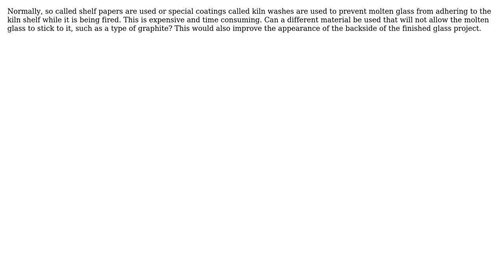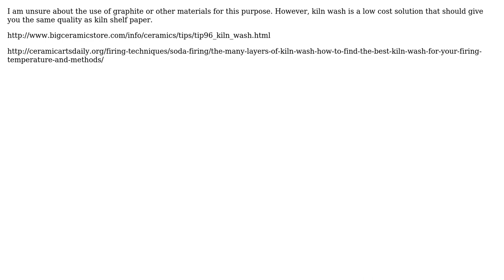Engineering: Will molten glass stick to a graphite shelf inside a kiln?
With thanks & praise to God, and with thanks to the many people who have made this project possible! | Content (except music & images) licensed under CC BY-SA | Music | Images & others | With thanks to user Walter Quigley user ericnutsch and the Stack Exchange Network Trademarks are property of their respective owners. You are responsible for your own actions.